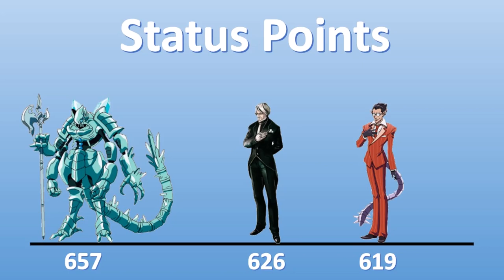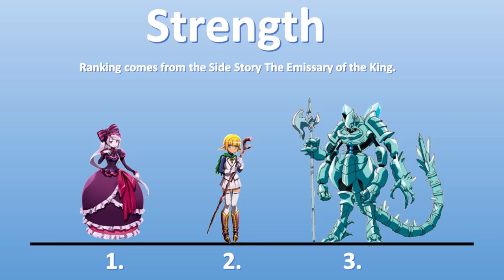Overlord Guardians - Facts and Trivia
This is a Video about Overlord Guardians Overall Rankings. It could contain SPOILERS for the Anime Watchers.

Support the Anime and the Novels.